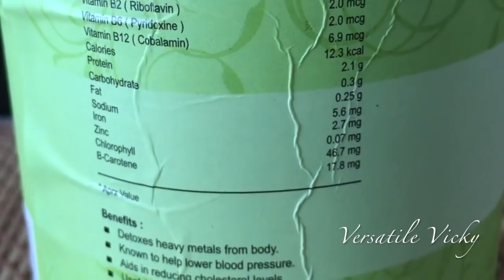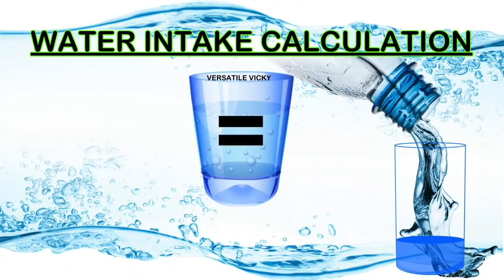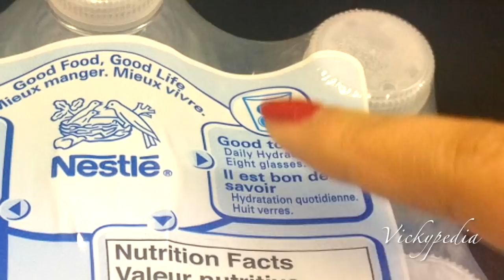Fasting Diet Plan Hindi | Intermittent Fasting / IF Diet Hindi | Lose 10 Kgs Upvas Diet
Super Weight Loss Roti - Series

Click the below link to buy ACV:
India (Best Quality)